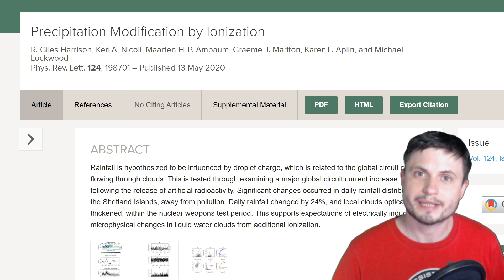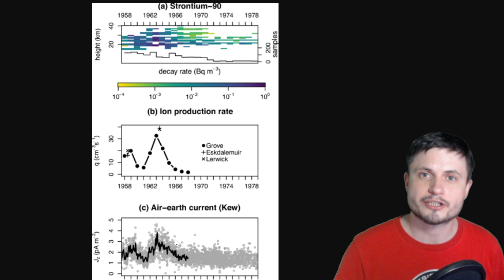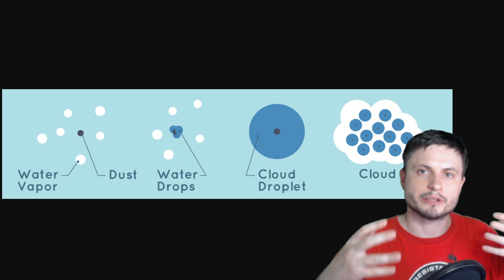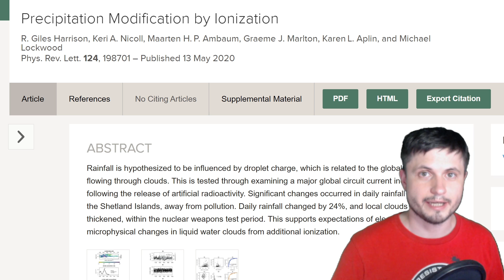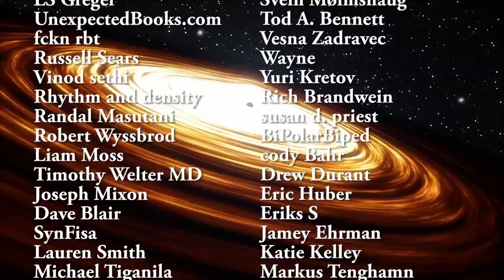Cold War Nuclear Tests Had Unusual Effects on Rain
Hello and welcome! My name is Anton and in this video, we will talk about a new study that discovered that during the 1960s, the nuclear tests resulted in the dramatic increase in rainfall around the planet and discover the mechanism behind it.

Specifically, great thanks to the following members:

Morrison Waud
Vlad Manshin
Mark Teranishi
TheHuntress
Ralph Spataro
Albert B. Cannon
Lilith Dawn
Greg Lambros
adam lee
Gabriel Seiffert
Henry Spadoni
J Carter
Jer
Silver surfer
Konrad Kummli
Nick Dolgy
UnexpectedBooks.com
Mario Rahmani
George Williams
Shinne
Jakub Glos
Johann Goergen
Jake Salo
LS Greger
Lyndon Riley
Lauren Smith
Michael Tiganila
Russell Sears
Vinod sethi
Dave Blair
Robert Wyssbrod
Randal Masutani
Michael Mitsuda
Assaf Dar Sagol
Liam Moss
Timothy Welter MD
Barnard Rabenold
Gordon Cooper
Tracy Burgess
Douglas Burns
Jayjay Volz
Anataine Deva
Kai Raphahn
Sander Stols
Bodo GraÃŸmann
Daniel Charles Smith
Daniel G.
Eugene Sandulenko
gary steelman
Max McNally
Michael Koebel
Sergio Ruelas
Steven Aiello
Victor Julian Castillo
xyndicate
Honey Suzanne Lyons
Olegas Budnik
Dale Andrew Darling
Niji
Peter Hamrak
Matthew Lazear
Alexander Afanasyev
Anton Newman
Anton Reed